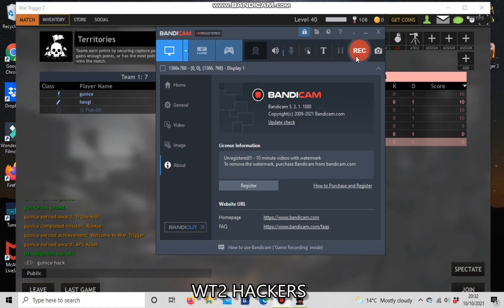same loser hscker